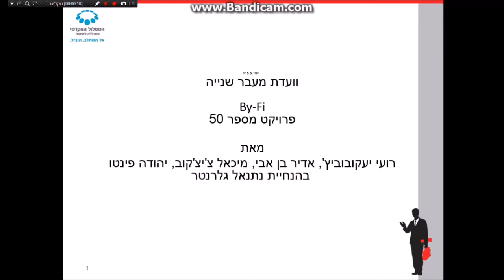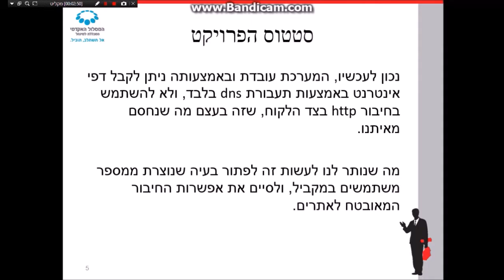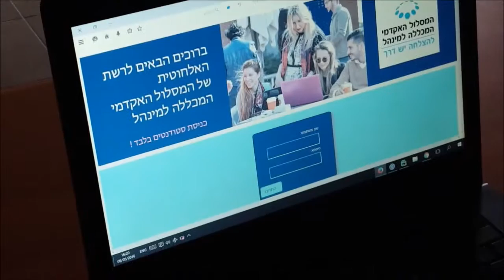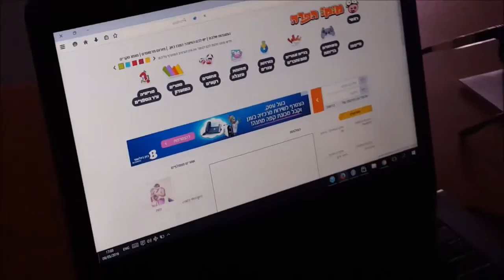Final Project : BiFi Movie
our final project : Bi Fi